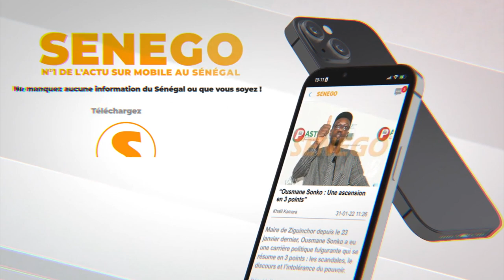Thiès - Zahra I.Thiam aux femmes mutualistes: "Ensemble nous travaillerons d’arrache-pied afin de.."